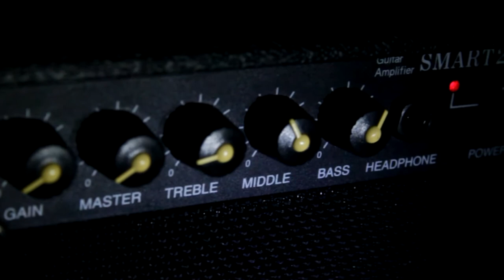ЛУЧШИЕ МОМЕНТЫ ИМПРОВИЗАЦИИ. ДЕШЕВЫЙ ЛУПЕР.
Более-менее сыгрался с китайским лупером AMMOON AP-01.
Фрагменты объединил в композицию. По-прежнему запись без репетиции, я считаю, что это гораздо интереснее, чем играть заученные мелодии. Умение монтировать только начинаю оттачивать. Буду рад конструктивной критике.